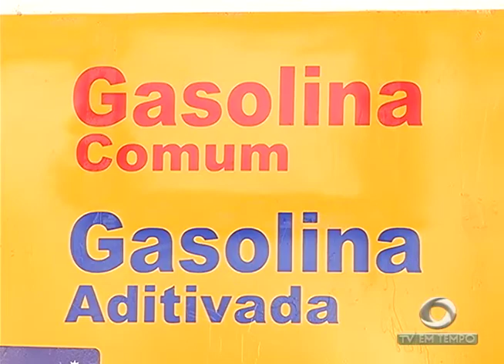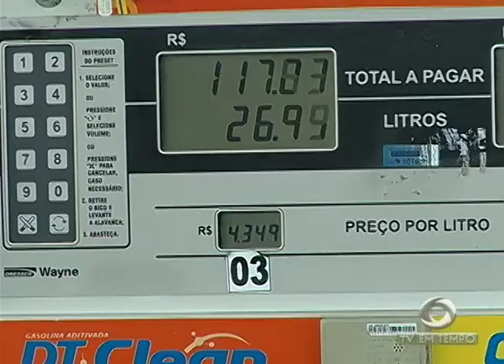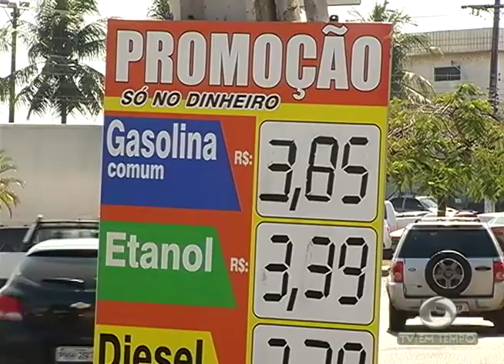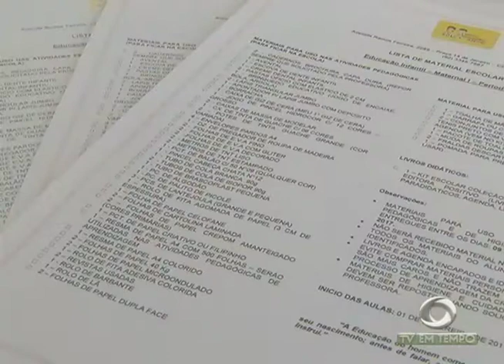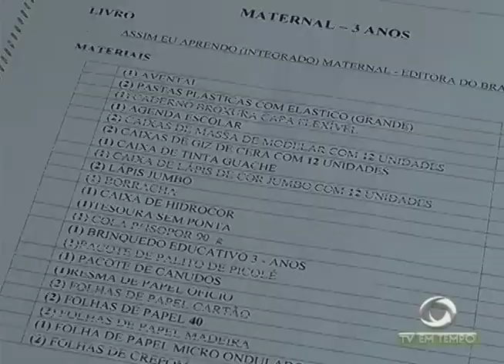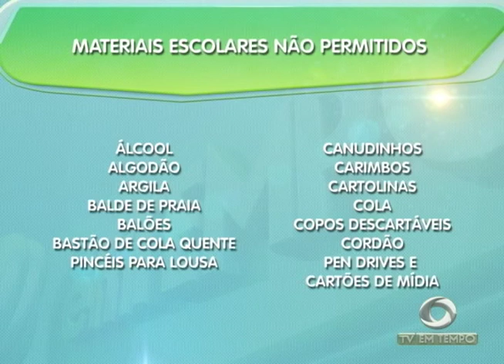Pesquisa aponta que Manaus é a 5ª capital com a gasolina mais cara do país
01º BLOCO JORNAL 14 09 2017 - Pesquisa aponta que Manaus é a 5ª capital com a gasolina mais cara do país